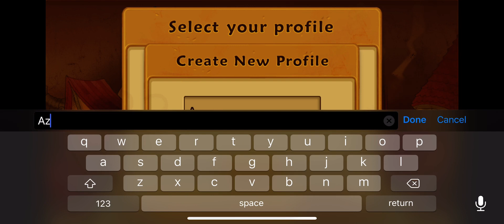MAY'S MYSTERIES | iOS | BETA | First Gameplay